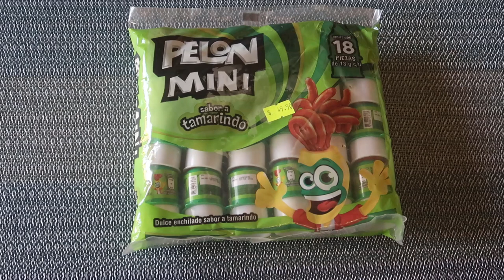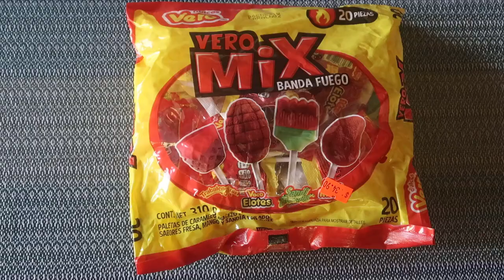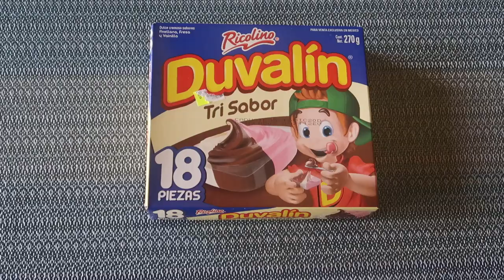TRYING MEXICAN CANDY WITH MY MOM